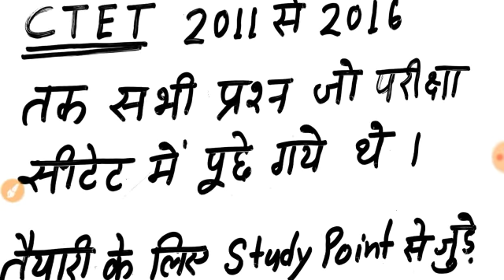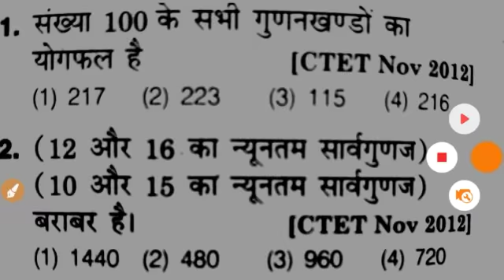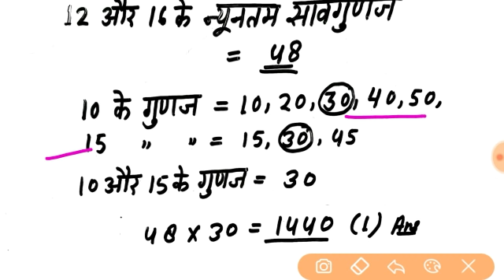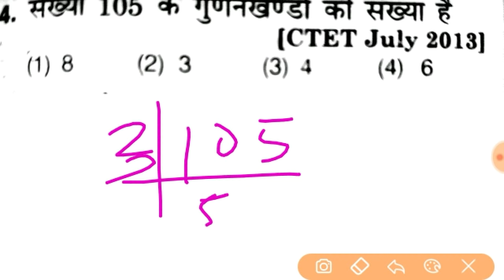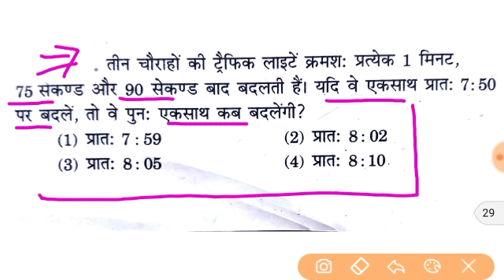CTET 2018 Tayari in Hindi//Math notes//2011-2018/part-3//सीटेट की तैयारी हिंदी में//गणित भाग-3//👌👌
CTET 2018 Tayari in Hindi